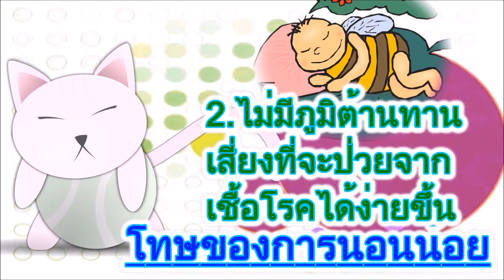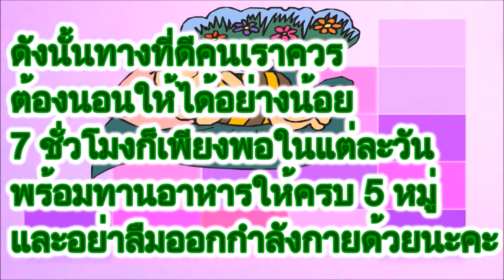นอนน้อยอันตรายโรคร้ายที่มากับการนอน ทั้งนอนไม่พอ และนอนมากเกินไป